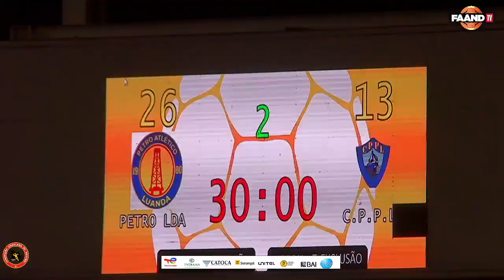PETRO DE LUANDA VS CASA PESSOAL DO PORTO DO LOBITO (45º CAMPEONATO NACIONAL SÉNIOR FEMININO 2024)